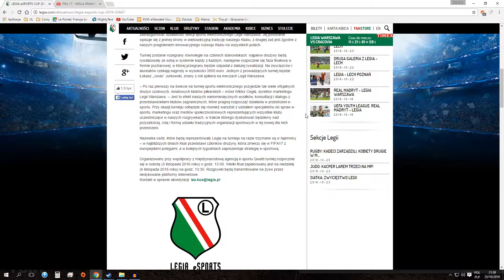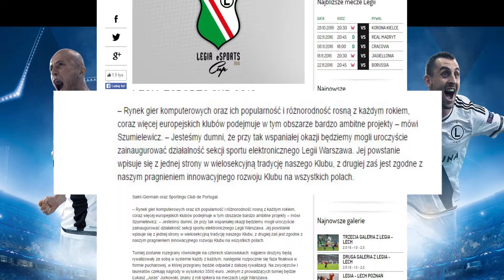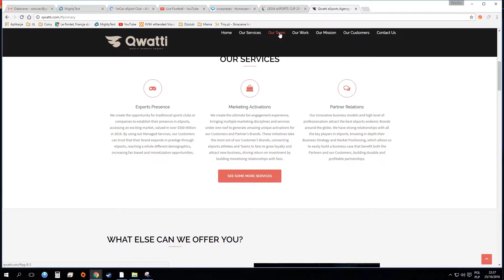News#2: LEGIA ESPORTS CUP 2016 (Napisy PL)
Very soon 5th & 6th November there will be a quite large event from E-sports.